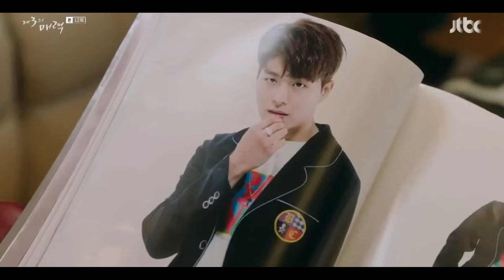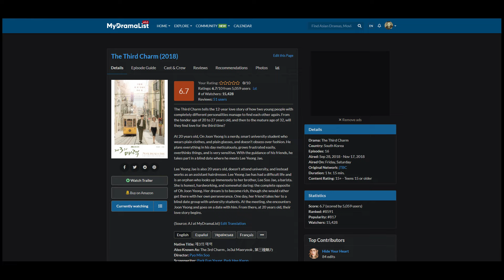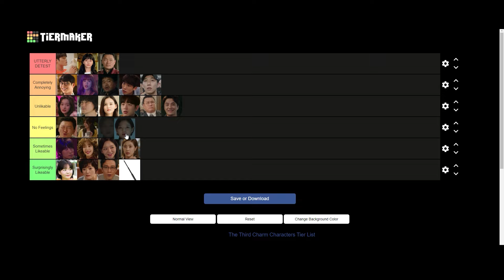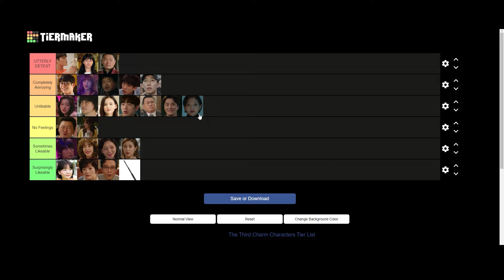Hate Watching | The Third Charm - Ep 12 Review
I'm watching The Third Charm for the controversy. Does this Korean drama really promote toxic relationships? Is it actually a beautifully crafted love story? I'm finally setting the record straight with my completely unbiased, objective, expert insight. But seriously, I'll try to be as fair as I can. I'll look at the technical aspects as well as the overall message it's conveying to its audience. I'll also point out red flags in potentially toxic relationships (if we come across any).
Apart from this video review, I also started writing reviews of Korean dramas. You can read them here: